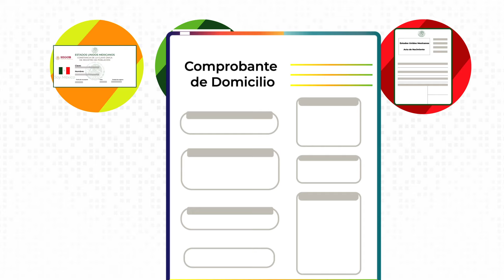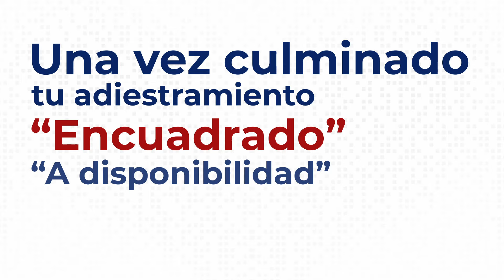EjércitoyFAM Te invita a conocer las fases y trámites para realizar tu Servicio Militar Nacional.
Servicio Militar Nacional